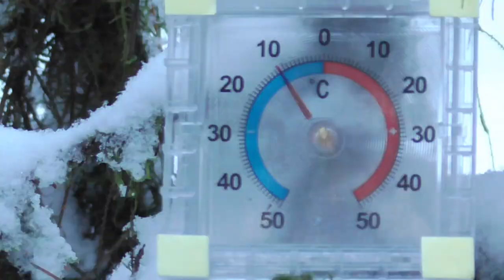log cabin.bushcraft. make windows.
It was a very cold day.Even the cameras were freezing.